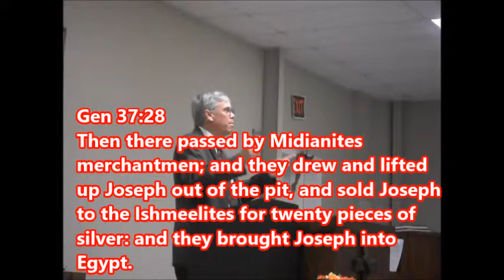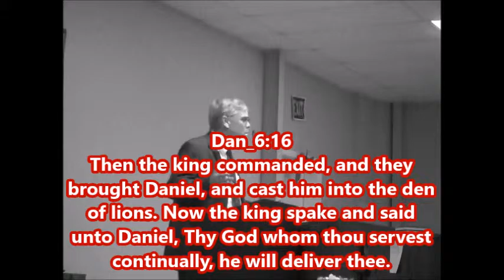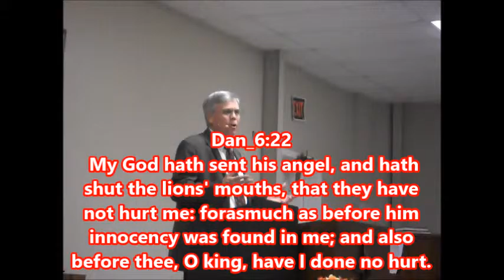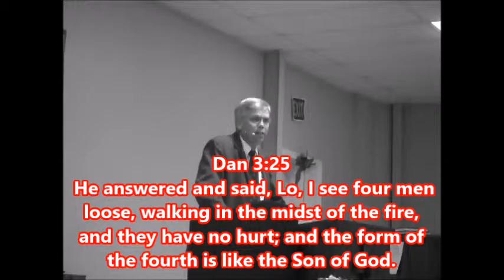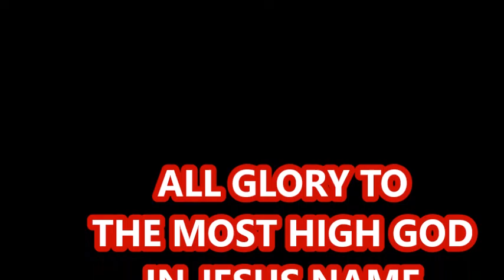Jeff Hines Preaching at Southside Community Church on Oct 11th, 2016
Pastor Jeff Hines Teaches Truth at
Southside Community Church Revival
As Edwina Dykes blesses us with her anointed voice...